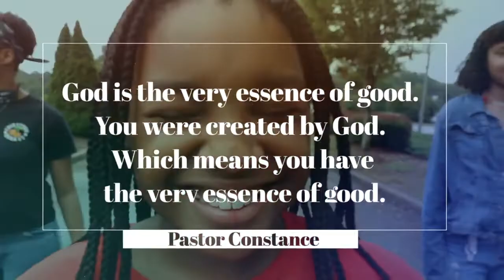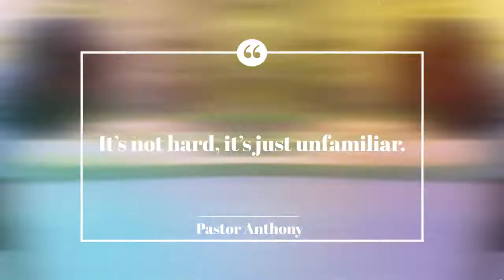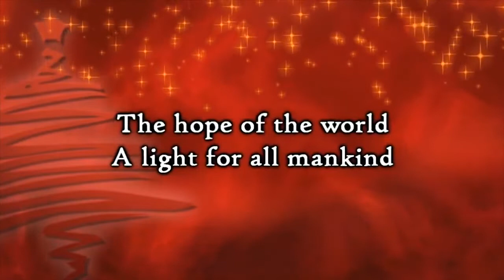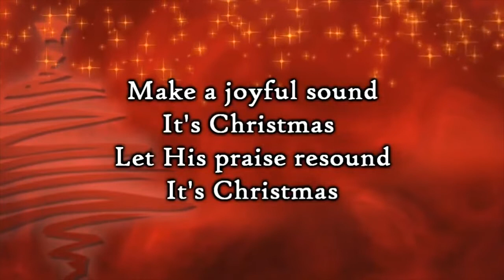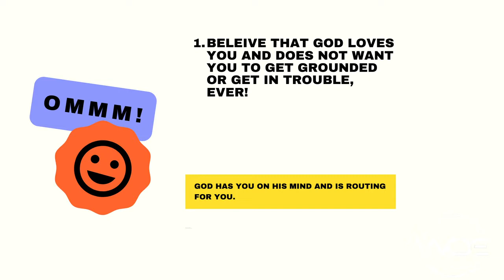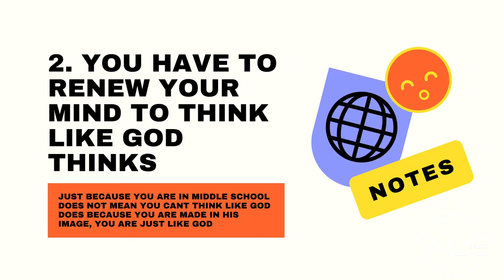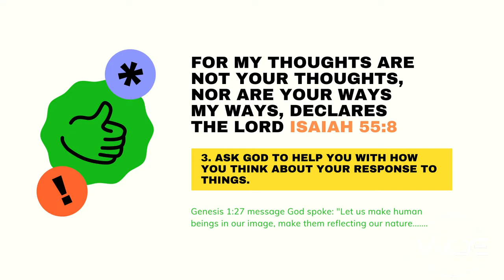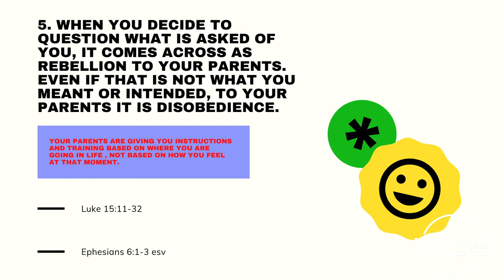How To Not Get Grounded or Get a Whoopin EVER Again !! Part 2